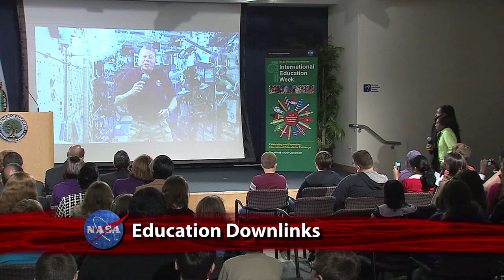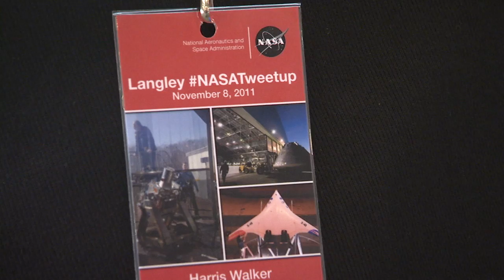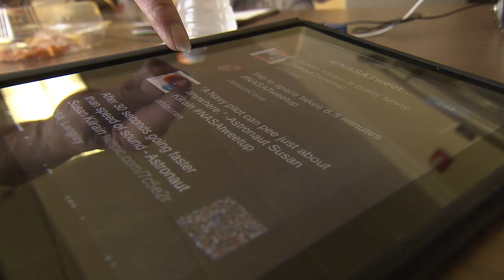Station's Next Hook-Up on This Week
Astronaut Dan Burbank and cosmonauts Anatoly Ivinishin and Anton Shkaplerov are scheduled to hook up with fellow Expedition 29 crew members Mike Fossum, Sergei Volkov and Satoshi Furukawa aboard the International Space Station on Nov. 16 following their Soyuz spacecraft's launch on Nov. 13, Eastern. Also, students and the Commander; MSL ready; new tests for Orion spacecraft, J2-X engine; asteroid flyby; and more.